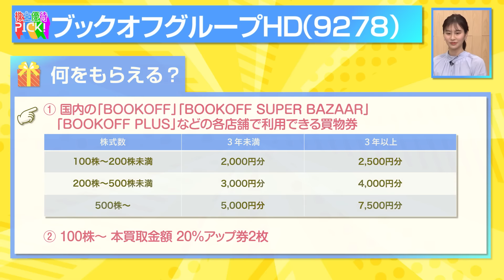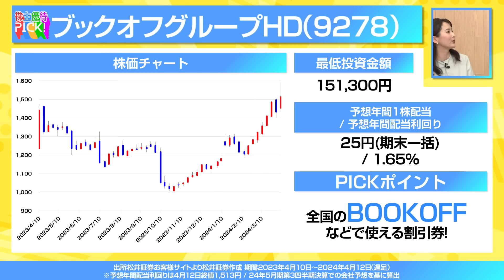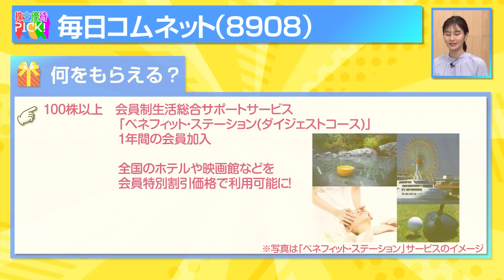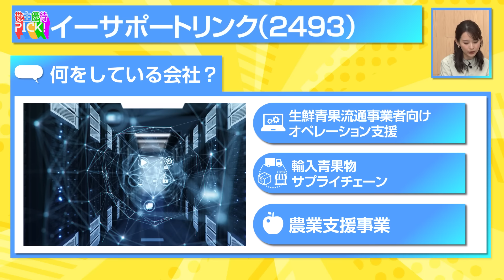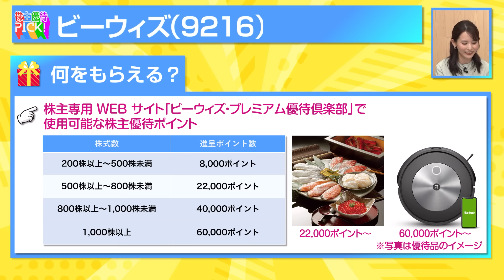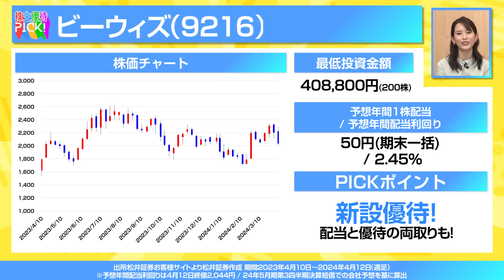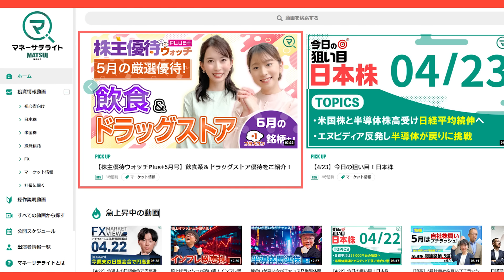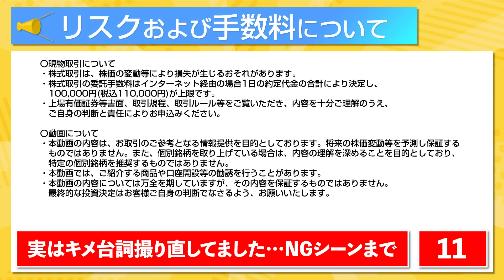【5月の株主優待5選！】10万円以下のオトク優待や新設優待・今回限定優待などをピックアップ！！‹株主優待PICK!›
5月号は「10万円以下でもらえるオトク優待」「今回限定の記念優待」「新設優待」などを厳選してご紹介！！

【今月のPICK!銘柄一覧】
ブックオフグループHD（9278）毎日コムネット（8908）イーサポートリンク（2493）
GameWith（6552）ビーウィズ（9216）

【もっと優待を知りたい方はコチラ！】
松井証券マネーサテライト『株主優待ウォッチPlus+』

0:00 OP
0:09 ブックオフグループHD（9278）
1:38 毎日コムネット（8908）
2:51 イーサポートリンク（2493）
3:58 3銘柄ふりかえって…
6:18 GameWith（6552）
7:14　ビーウィズ（9216）
8:31　仲のよいお二人
9:05 注意事項

※最低投資金額は2024年4月12日の終値に株主優待取得に必要な最低購入株数をかけた金額です

新NISA始めたての初心者さんにも『楽しくわかりやすい』株主優待番組♪
フリーアナウンサーの早川茉希さんと佐田志歩さんが株主優待銘柄を毎月ピックアップ！
主婦や学生の方でも手掛けやすい10万円以下の株主優待や
みんな知ってる人気銘柄も紹介していきます！
長期保有特典や高配当銘柄もあるかも…！？
お取引の参考にぜひご活用ください♪